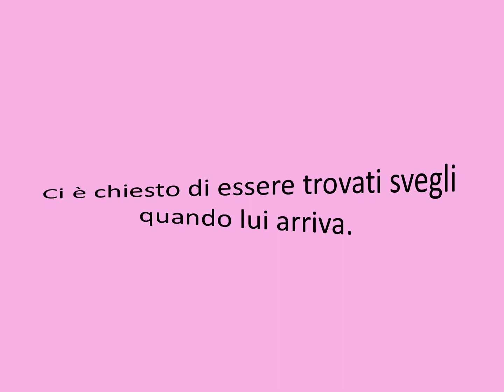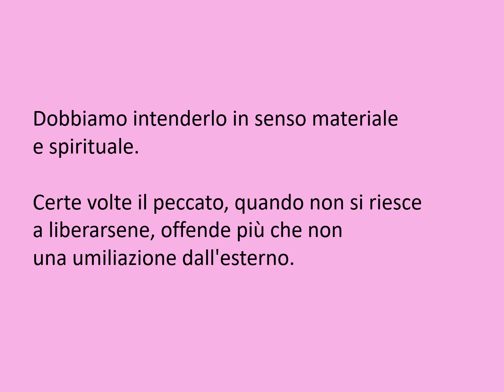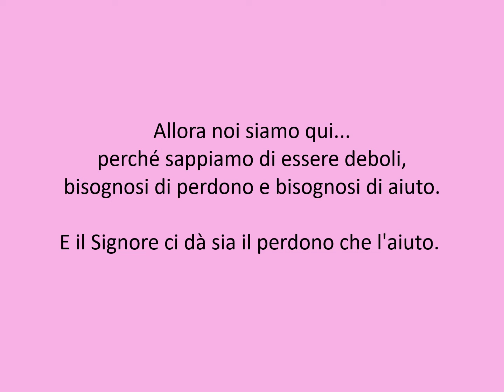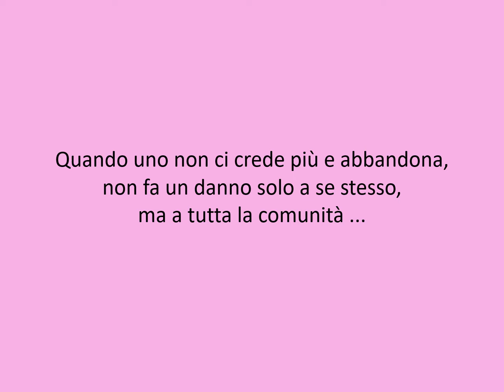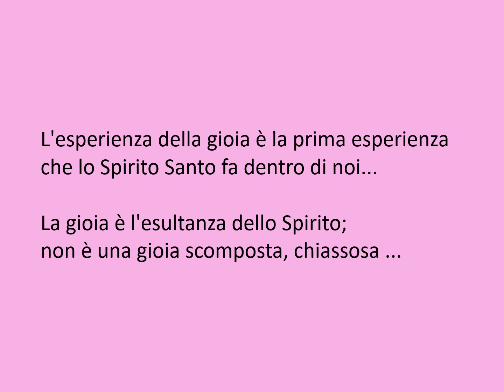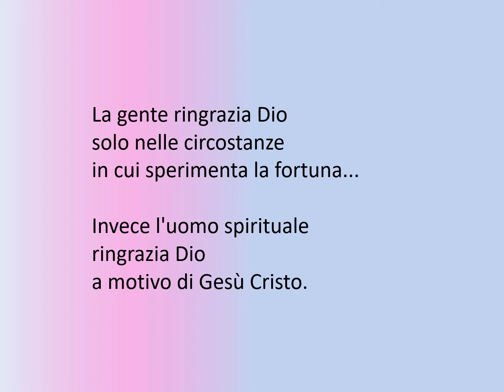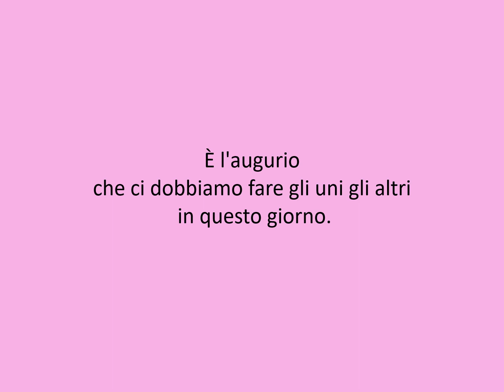“Vegliate sulla vostra gioia”. Don Giuseppe Bellia.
"La mia gioia è nel Signore!"

Domenica Gaudete, III di Avvento:
dall'Omelia 2008 di don Giuseppe Bellia.

Sono parole che fanno bene. Non potevano non essere ricordate.